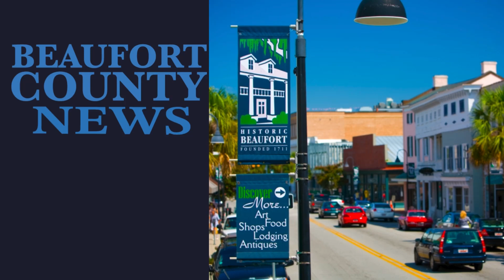BEAUFORT COUNTY NEWS | HEADLINES | AUGUST 29, 2024 | Watch LIVE @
Beaufort County News presents today's headlines! Presented by Matt Goldin

STORY 1

The Board of Beaufort-Jasper Water & Sewer Authority (BJWSA) approved more than $110,709,021 in water and wastewater projects at its August meeting. BJWSA is accelerating infrastructure investments to meet regulatory requirements, meet demands driven by growth and replace aging infrastructure.

“BJWSA is committed to the provision of water and wastewater services to our current and future customers in the Lowcountry,” BJWSA General Manager Verna Arnette said in a news release. “That mission requires us to replace aging equipment, grow with our population and adapt to new regulations.”

Projects moving forward include:

Expanding the Cherry Point Water Reclamation Facility from a capacity of 7.5 million gallons per day (MGD) to 11.25 MGD. Guaranteed maximum price in the amount of $107.3 million.
Replacing dilapidated undersized sewer lines along various streets in the City of Beaufort. Investment for this project: $1,055,640.
Hiring a consultant to design a flow equalization plan between the Cherry Point Water Reclamation Facility and the Hardeeville Water Reclamation Facility. This project will improve efficiency at the treatment plants and several pump stations. Investment for this stage of the project: $2,153,457.
Hiring a consultant to evaluate feasibility, design and conduct a pilot test for the removal of per- and polyfluoroalkyl substances (PFAS) and other compounds collectively known as forever chemicals. This is an early step to meet U.S. Environmental Protection Agency mandates announced this Spring. Investment for this stage of the project $1,150,000; partially funded by grants.

STORY 2

 A legislative commission tasked with building a monument to Civil War hero Robert Smalls met for the first time this week to begin laying groundwork to permanently commemorate the former enslaved man-turned-congressman on the grounds of the S.C. Statehouse.

There's much to be done.

The commission, formed by an act of the Legislature this year, still has not established a location for the statue, nor have they procured a design or an artist to carry out the project. They also need a way to fund the project, which — like a previously constructed monument to African American history on the grounds — will be funded solely by private donations.
Born into enslavement, during the Civil War, Smalls successfully commandeered a Confederate transport vessel, the 147-ft. side-wheeler steamship the Planter, in Charleston Harbor, joined the Union side and later played a key role in convincing President Abraham Lincoln to allow Black men to serve as soldiers.

***STORY 3

MUSC Health Pulmonary Medicine’s Beaufort office is now open at 1251 Ribaut Road, Beaufort.

Dr. Peter Manos will continue to offer his expertise and patient care and is accepting patient appointments at the new office. MUSC Health also welcomes Megan Webb, PA-C, to the practice for appointments.

The new office offers a wide range of pulmonary services, including Pulmonary Function Test (PFT) studies, which are essential for diagnosing and managing respiratory conditions.

The MUSC Health Sleep Medicine practice will remain at 989 Ribaut Road, Suite 340. This location will continue to offer an in-house sleep center to conduct thorough sleep studies to diagnose and treat various sleep disorders.

***STORY 4

Fishing around Beaufort and Port Royal is typically slow in August as the blistering heat warms the water, making fish lethargic. The vacation charter business for boat captains also begins to cool as kids start returning to school. But over several days earlier this month, “the bite” in the rivers and streams in the Lowcountry salt marshes caught fire, charter boat captains report. Suddenly, clients were reeling in prized local fish like redfish, trout, tarpon, king mackerel and flounder like it was fall — the best fishing time of the year — and posing for photos that showed them grinning ear-to-ear as they displayed their catch. What caused the brief fishing frenzy in the dog days of summer? Area anglers point to Tropical Storm Debby, the lumbering low pressure system that spit 15 inches of rain onto the Lowcountry over several days beginning the week of Aug. 5.

Although the storm flooded area roads and neighborhoods and blew down trees as it lingered in the Lowcountry, the change in atmospheric pressure and the influx of fresh water into tidal rivers and creeks turned out to be a boon to fishing. However, the window was brief — a few days before the storm arrived and several days after it departed.